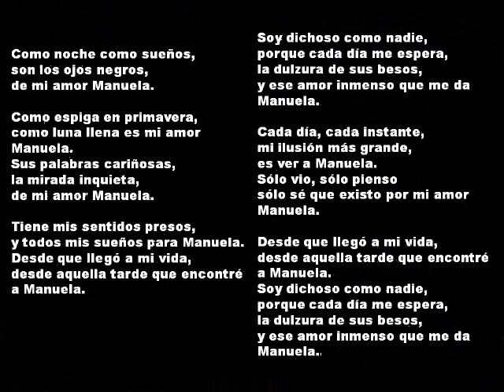"Manuela" Julio Iglesias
Vieja y bonita canción de Julio Iglesias.